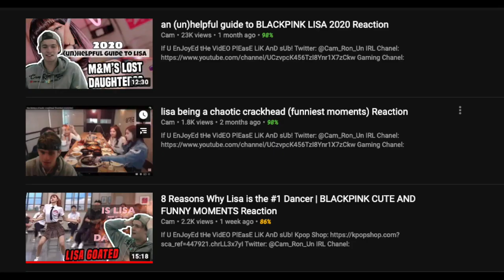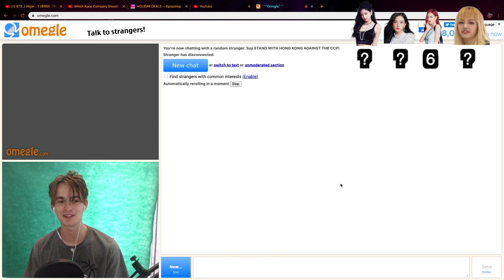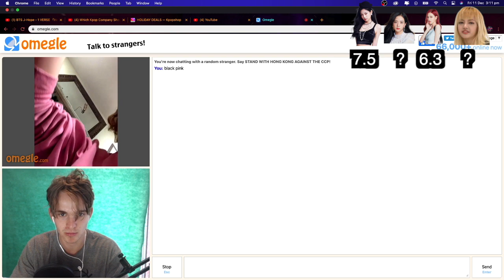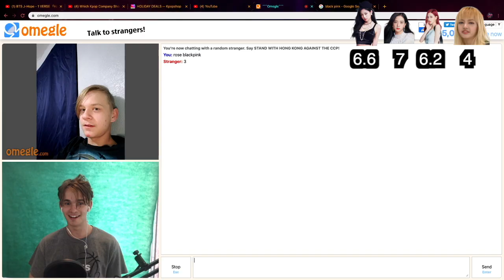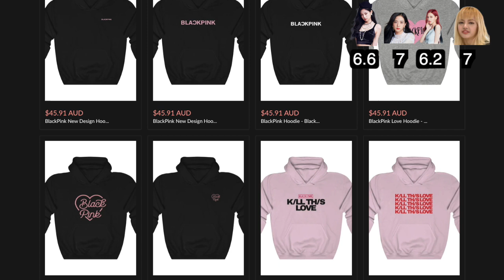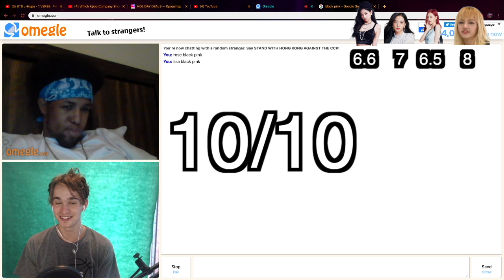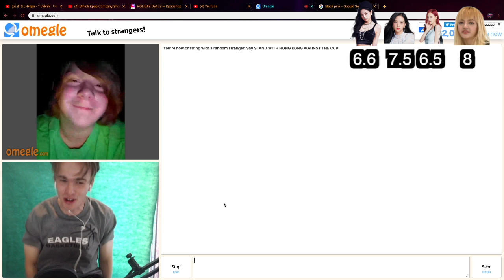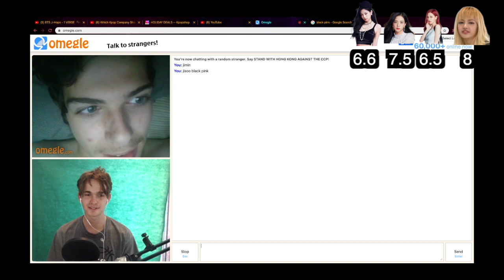HOW ATTRACTIVE IS BLACK PINK? OMEGLE RATES BP! *SURPRISING!! EP.1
Kpop Earrings Black Pink are a fashion idol especially in Kpop but what do the average people on Omegle rate black pink on physical attractiveness? Does BP just get billions of views because they are atractive or are they only attractive to the people that like their songs? thats what this video is here to show.

Jennie from blackpink goes on omegle

JISOO ON OMEGLE!